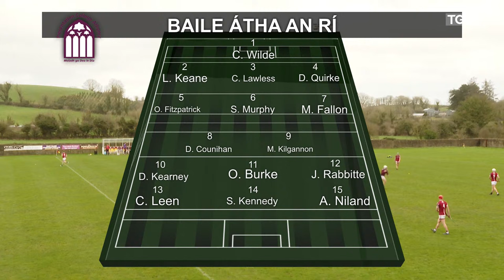GAA BEO | Ardscoil Rís v Coláiste na Toirbhirte, Baile Átha an Rí - Corn an Chrócaigh Masita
GAA BEO -Corn an Chrócaigh Masita - Cluiche Ceathrú Ceannais na hÉireann
GAA BEO -  Croke Cup quarter-final

Ardscoil Rís v Coláiste na Toirbhirte, Baile Átha an Rí (Presentation Athenry)

Páirc an Dálaigh, An Tulach
Dr. Daly Memorial Park, Tulla

Dé Domhnaigh 18/2/2024 @14:00.
Sunday 18/2/2024 @14:00.

Tráchtaire - Míchéal Ó Drisleáin
Commentator - Míchéal Ó Drisleáin